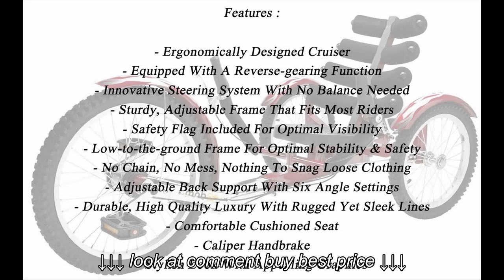Recumbent Bike For Sale Best 3 Wheel Recumbent Bicycle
Recumbent Bike For Sale   Best 3 Wheel Recumbent Bicycle, Recumbent Bike For Sale   Best 3 Wheel Recumbent Bicycle